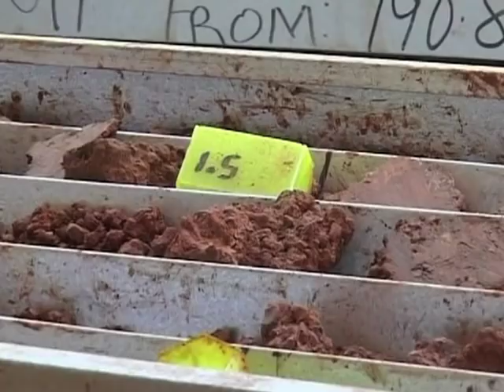Sierra Leone Hopes to Become Africa's Biggest Exporter of Iron Ore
Sierra Leone hopes to become Africa's biggest exporter of iron ore with the opening of a new mine in the central Tonkolili district.  VOA correspondent Scott Stearns has this report.